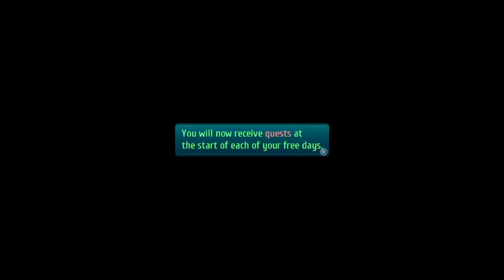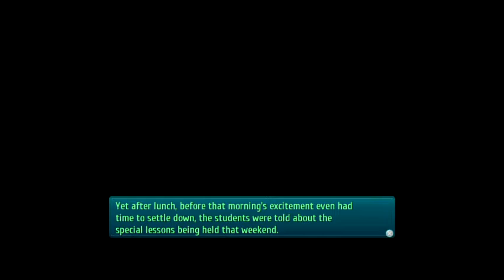Cold Steel 3 part 3